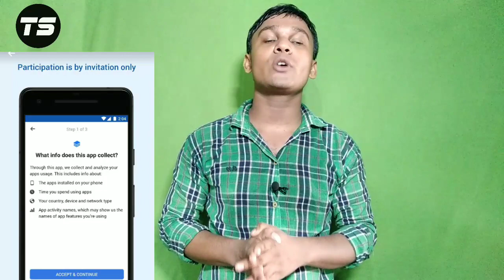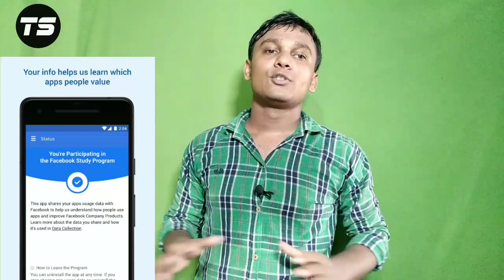Study from Facebook App Review || Facebook Study app Refer Link || Fb Study app error problem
facebookstudy study fbstudy facebookStudy from Facebook App Review || Facebook Study app Refer Link || Fb Study app error problem
Facebook new app launch study
Facebook earn money
Facebook will pay you install one app
Facebook online
Facebook new trick
Facebook tricks & tips
.NOTE... Amazon Offer Loot

❤Bhai aur behno join ho jao mere telegram channel par.🤩🤩
Daily update loot and tricks videos Offers
WhatsApp use karna band kar dunga.
Only on telegram channel.
Join for *shoppings offr*